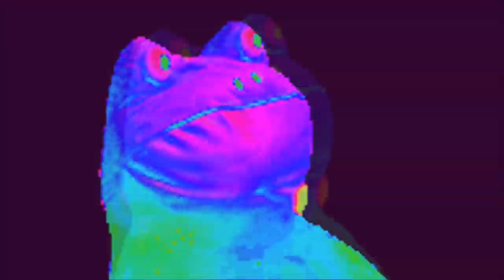how 2 pro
those bots didn't even stand a chance